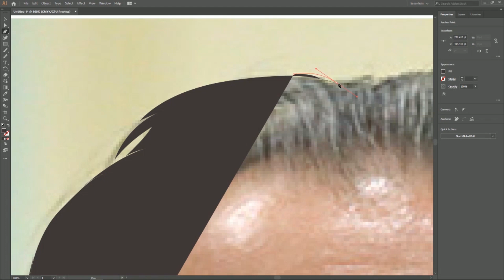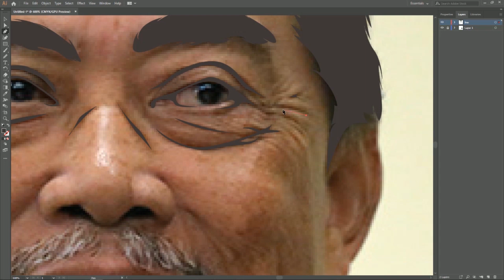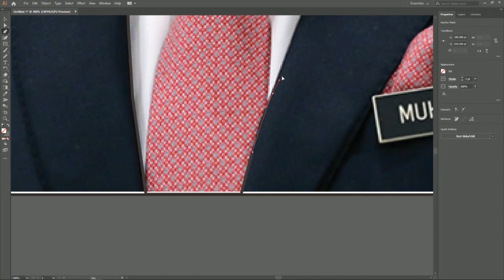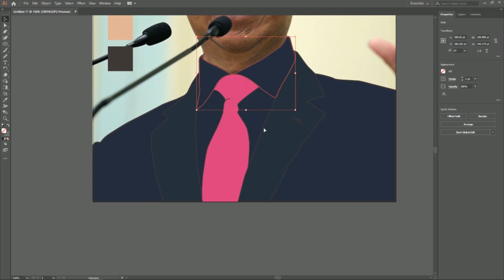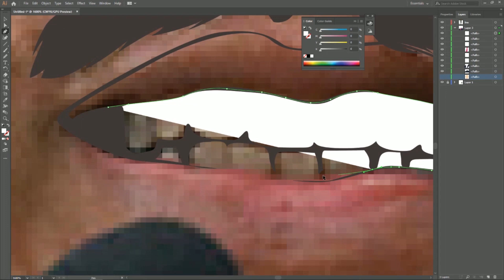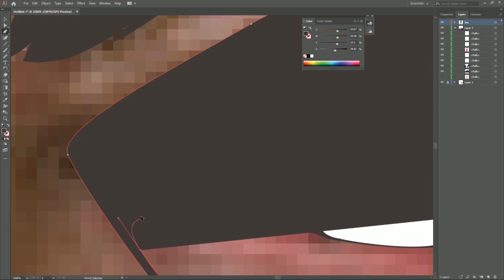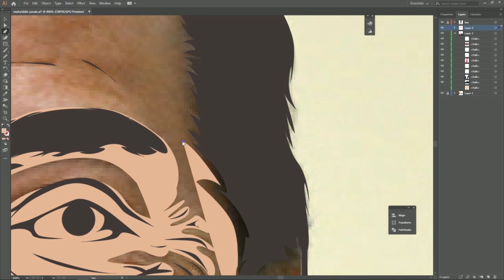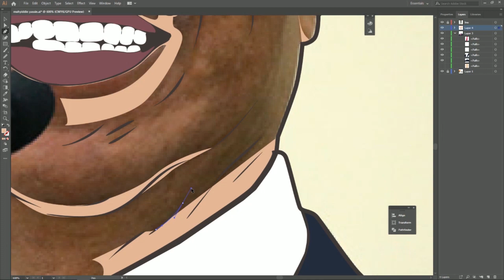Tan Sri Muhyiddin Yassin (Abah) | Speed vector portrait | Part 1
Lukisan digital vector portrait perdana menteri Malaysia Tan Sri Muhyiddin Yasin yang dihasilkan menggunakan perisian Adobe Illustrator CC.